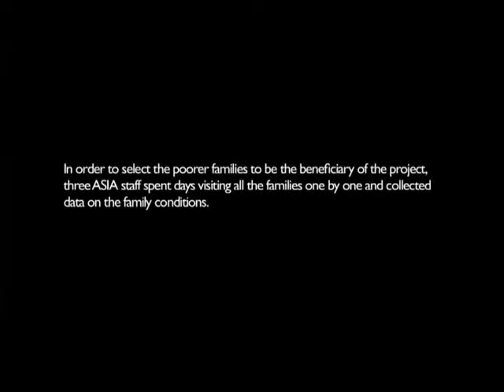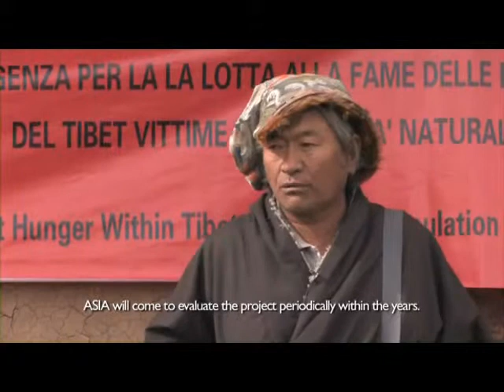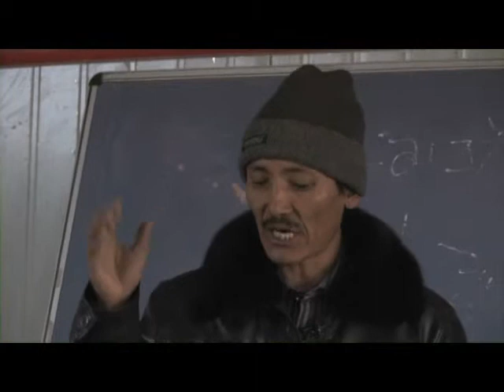Emergenza per la lotta alla fame delle popolazioni nomadi del Tibet vittime di calamità naturale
Questo progetto, finanziato dalla Presidenza del Consiglio dei Ministri - Fondi 8x1000,  nasce come risposta alla situazione di grave emergenza patita
dalla popolazione nomade tibetana della contea di Chengduo, nella Provincia del Qinghai. In particolare il nostro intervento si è focalizzato a Ercun, un agglomerato di piccoli villaggi abitati da pastori nomadi tibetani.